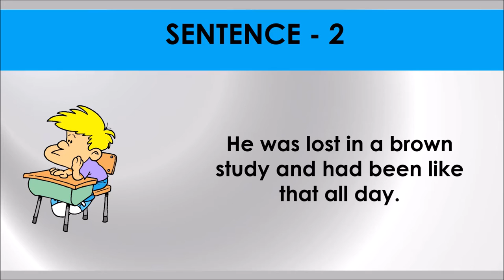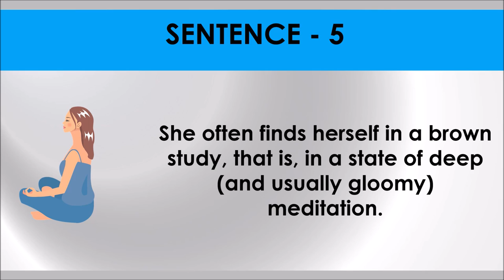BROWN STUDY # Idiom 49 # Meaning and five sentences # SSC Words